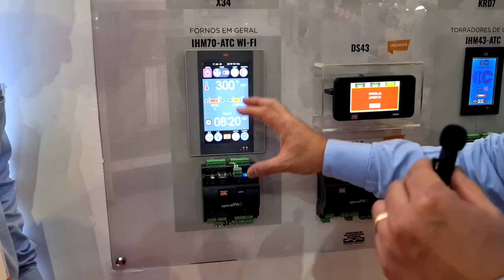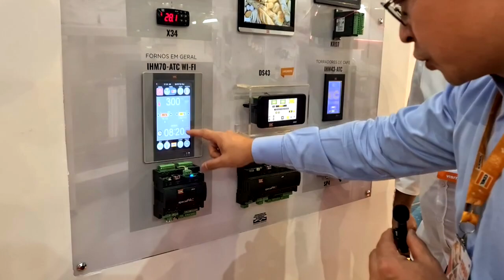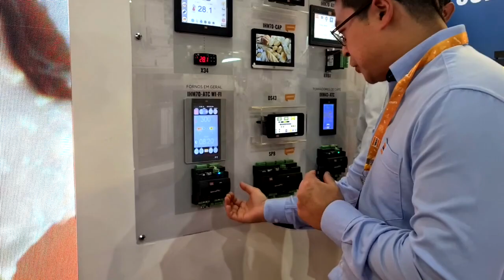O que é PLC, CLP e IHM Entenda neste vídeo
Entenda o que significa PLC, CLP e IHM em visita no estande da COEL na feira FIPAN 2023.

Você sabia que o portal tem certificado exclusivo?
Para mais informações, acesse LABCOEL

@LAB Coel
@Coel México